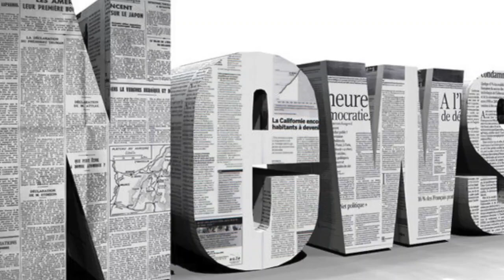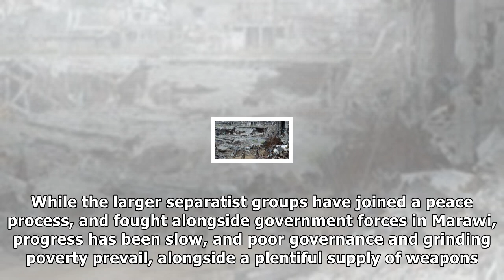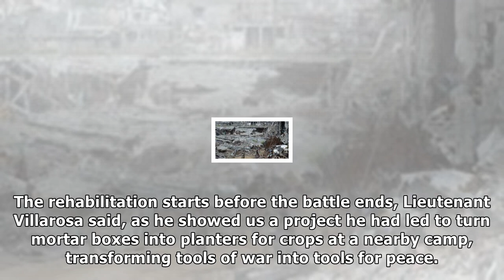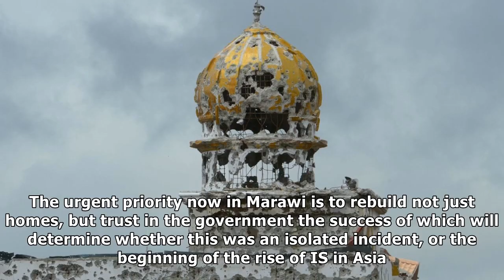Sky views: the beginning of is in asia?| Daily News TV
Sky views: the beginning of is in asia?
Before their embrace of radical Islam, the leaders of the Marawi siege ran local militant groups in the southern Philippines. Isnilon Hapilon, Islamic...